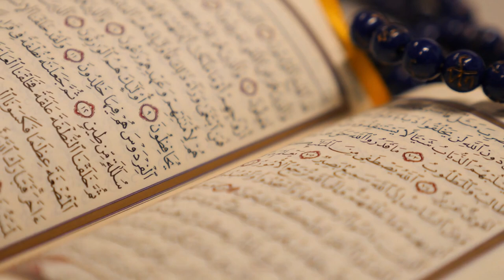Mediale Energetik Podcast 15: Religion und Glauben: Sinn oder Unsinn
Mit diesem kontroversem Thema möchte ich aufzeigen, wo meiner Meinung nach sinnvolle Religiosität stattfindet. Wie siehst du das?

Die Aurafotos kannst du auch bei mir in der Praxis machen lassen!